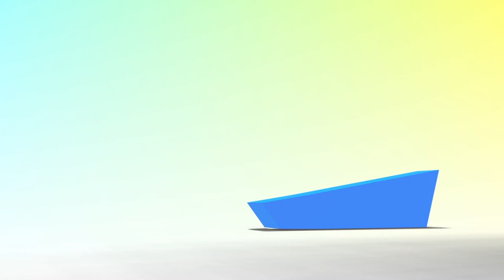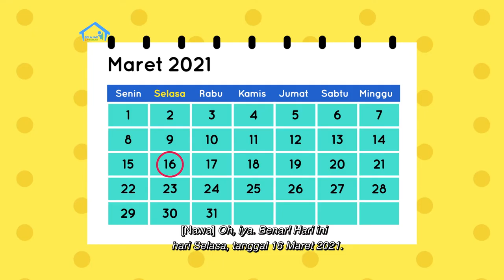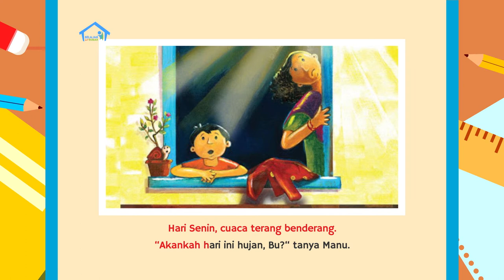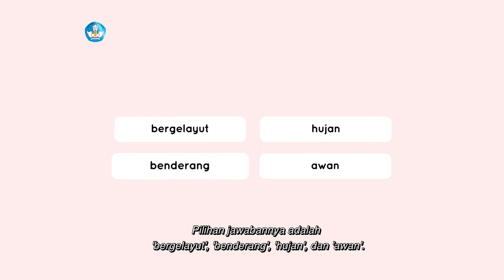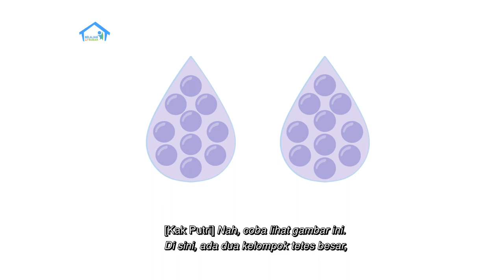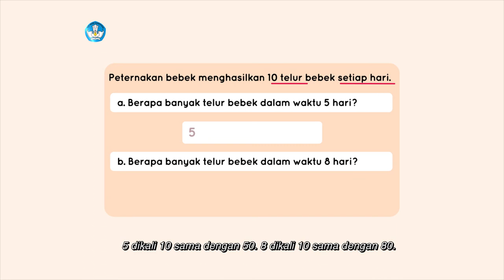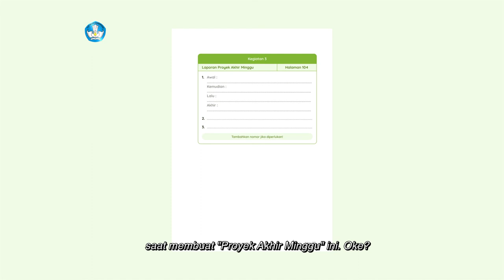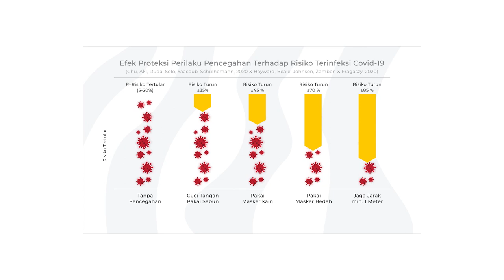BDR | SD Kelas II | Episode 50 - Awan Selembut Kapas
Sinopsis

Nawa menggenggam sebuah kapas dan membentuk-bentuknya menjadi awan. Bersama Kak Putri ia lalu mempelajari tentang ciri-ciri awan, misalnya Awan Stratus yang bentuknya seperti kol. Mereka membaca buku berjudul “Jas Hujan Merah” dan mendapatkan kosakata baru: “bergelayut, benderang, hujan, awan”. Selain itu mereka mempelajari konsep matematika tentang perbandingan ukuran tetes hujan yang lebih besar daripada tetes awan, dan menjelaskan konsep perkalian dengan menggunakan tetes hujan dan tetes awan. Di akhir episode terdapat proyek akhir minggu, yaitu membuat model awan.